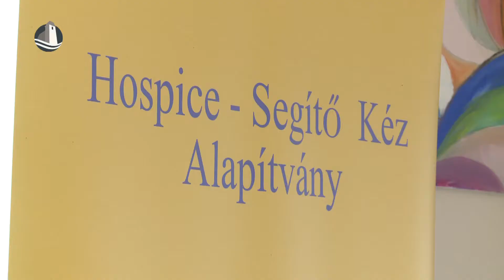Jótékonysági horgászverseny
32 horgász gyűlt össze a dunaremetei Kanka-tónál, hogy a kikapcsolódás mellett részt vegyenek az idei jótékonysági horgászversenyen. Már hagyomány, hogy minden évben megszervezik a versenyt, aminek bevételéből a mosonmagyaróvári Hospice-házat támogatják.